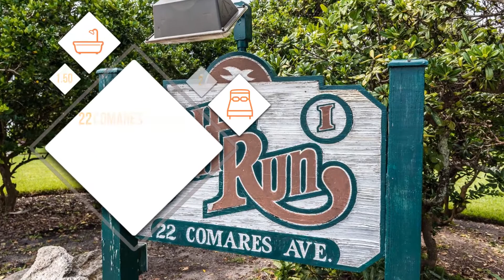22 Comares Avenue, St. Augustine, FL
Salt Run I end unit that has been fully renovated, has some water views and comes with covered parking as well. Offering hurricane impact PG&T windows and sliders throughout, a beautiful kitchen with custom slow close cabinetry, granite countertops, and SS appliances, both bathrooms fully renovated, two screened porches, one off the living room and one off the master bedroom. Water heater was replaced in 2014 and A/C in 2016. No flooding from Matthew or Irma and low association fees.